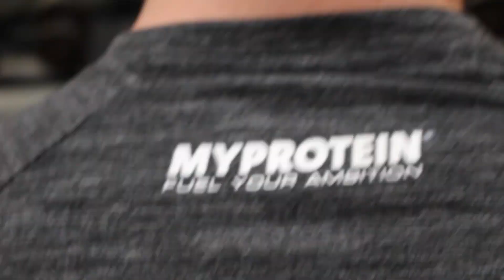Welcome to my fitness channel.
Heres my cheesy intro to my new fitness channel!